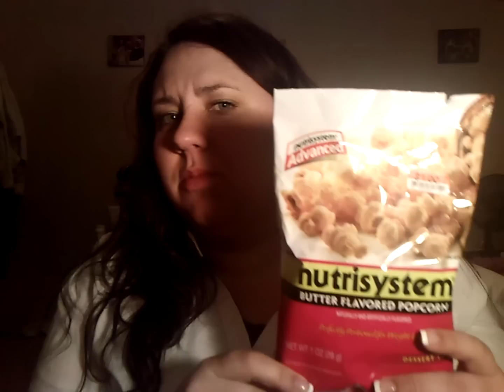VSG- 6 weeks post op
6 weeks post op update... Very scattered but real. At one point i mean to say two weeks but I think I say 2 years instead.